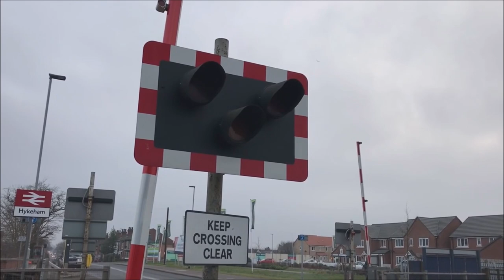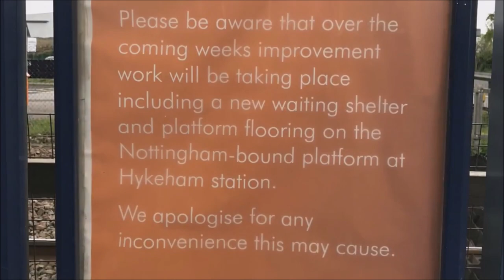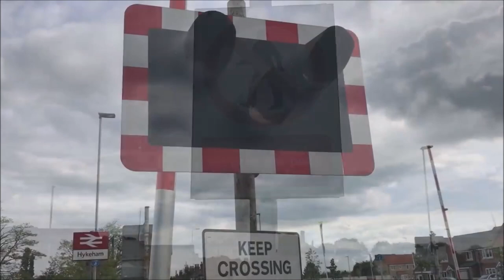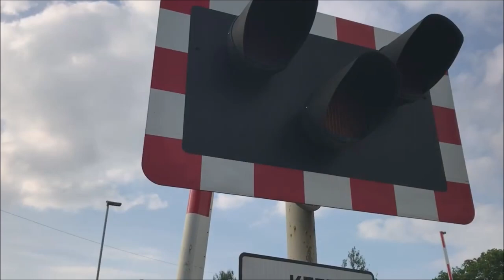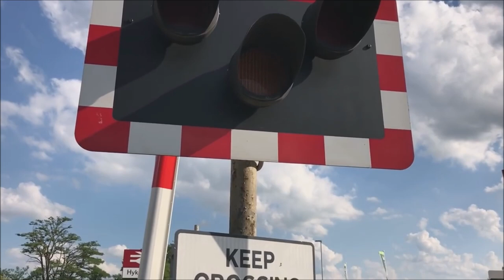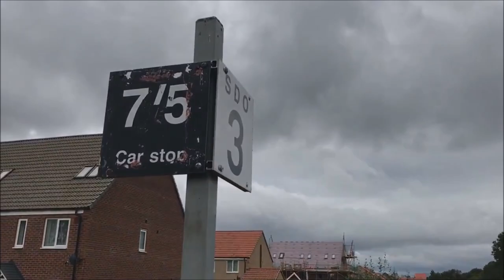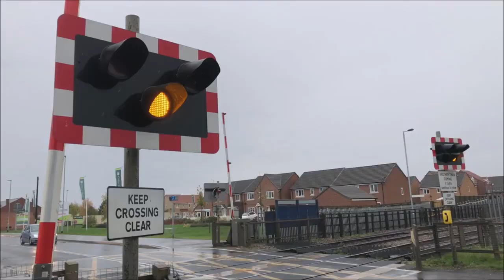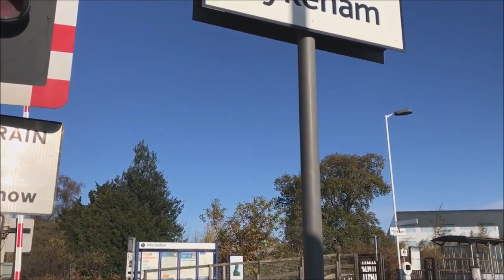Hykeham Level Crossing (2017)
Recording Location: Station Road, North Hykeham, Lincolnshire.
Postcode: LN6 9AT.
Timetable: Hykeham (HYKEHAM).
Trackside Information: NOB1 29 Miles 44 Chains.
Line Speed: 70mph.
RailCam UK : railcam.uk
NexTrain:
iOS: shorturl.at/sBY56
Android: shorturl.at/fwL47
Fasteroute:
iOS: shorturl.at/mILN4
Android: shorturl.at/eoDFS
We have partnered with UK Departure Boards.
You will need to purchase a monthly subscription alongside your purchase.